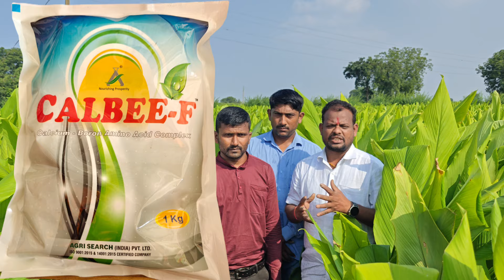हळद धुई धुकं अन् पिवळेपणा उपाययोजना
सुखकर्ता कृषी विकास केंद्र कोळगाव ता हदगाव मो 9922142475